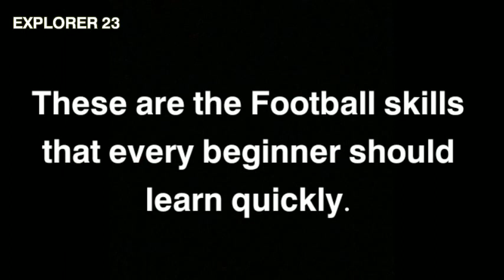I learned this football skills in TWO minutes | Explorer 23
These are the skills that every beginner can learn in just two minutes of practice . yes , I also learn this skills in two minutes , so that why made it as a video. Be with me in Future Videos .